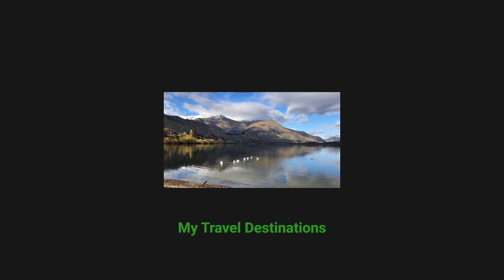Iceland Exploration - Episode 1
In this Episode, I arrived in Iceland and was amazed by the beautiful landscape. Here, I am going to share with you. And, thank you Iceland for offering mind refreshing and relaxation during my annual leave from the beloved work 🙏